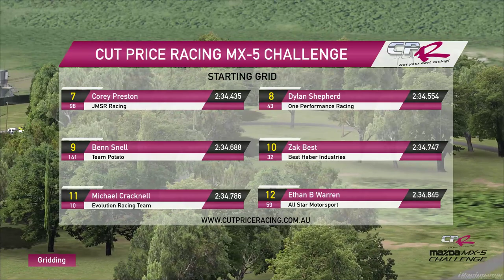Cut Price Racing Mazda MX5 Challenge - Round One Bathurst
Cut Price Racing Mazda MX5 Challenge - R1, Bathurst